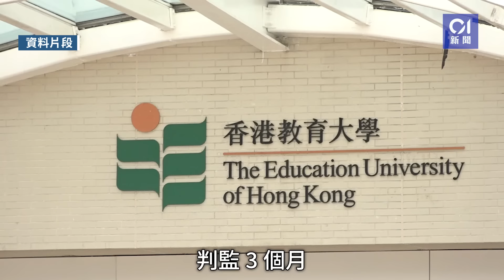內地生報讀教大碩士 考IELTS差一分修改成績單被揭發 判囚3個月｜01新聞｜學歷造假｜教育大學｜碩士｜內地生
內地生報讀教大碩士　考IELTS差一分修改成績單被揭發　判囚3個月#學歷造假

近年揭發多宗內地學生以假學歷申請入本地大學。一名23歲內地生今年透過網上報讀香港教育大學的「運動教育及管理社會科學碩士」課程，通過網上面試後，他上載英語水平的公開考試成績單，但校方向考試機構核實時，發現成績單上分數，與被告真實考取到的成績不符合，懷疑有人提交假學歷報告，於是報警。警方調查後拘捕該名張姓內地男子，以「企圖以欺騙手段取得服務」起訴他。他今日（4日）被判處罪名成立，判罰監禁3個月。據了解，該公開考試為IELTS。